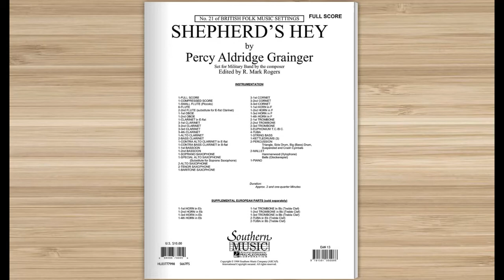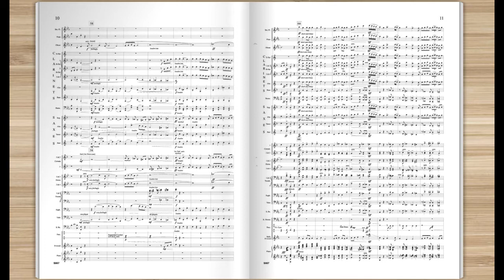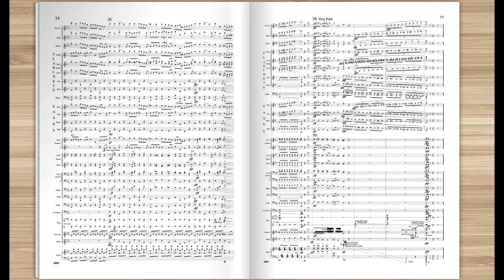Shepherd's Hey by Percy Grainger, ed. Mark Rogers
"In agricultural districts in various parts of England, teams of 'Morris Men,' decked out with jingling bells and other finery, can still be seen dancing to 'Sheperd's Hey' and other traditional dance tunes played on the fiddle or on the 'pipe and tabor' (a sort of drum and fife).- Percy Aldridge Grainger, 1918.                                                                                                              Part of the composer's British Folk-Music Settings, Grainger arranged the tune "Shepherd's Hey" for a variety of settings.  The wind band version is considered to be largely derived with from his orchestra setting.